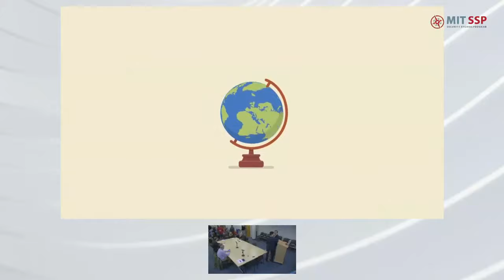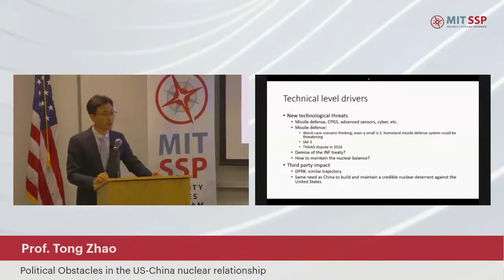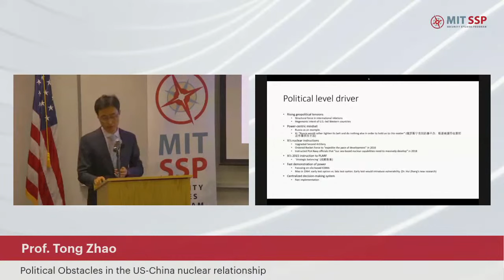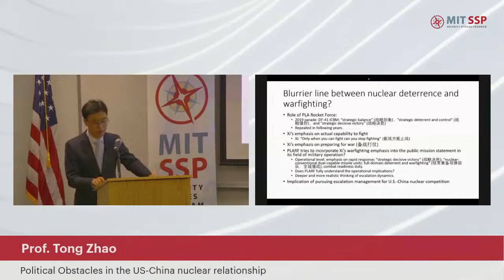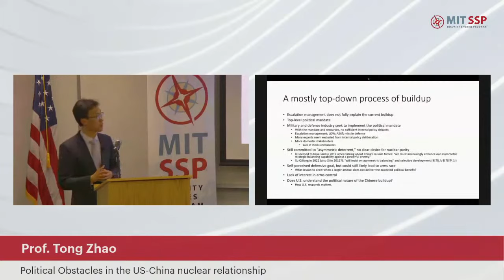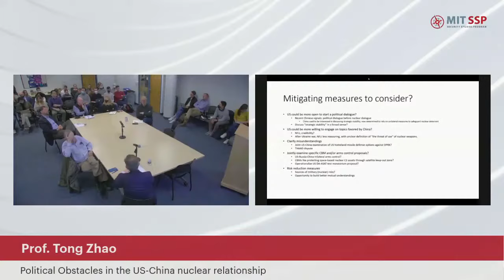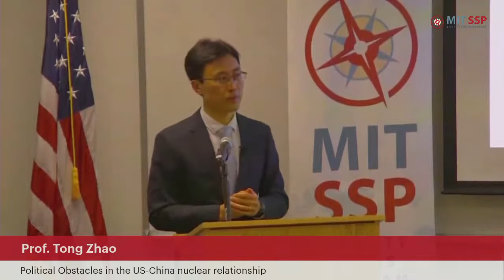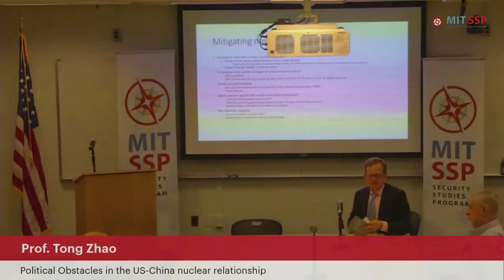Prof. Tong Zhao - Political Obstacles in the US-China Nuclear Relationship